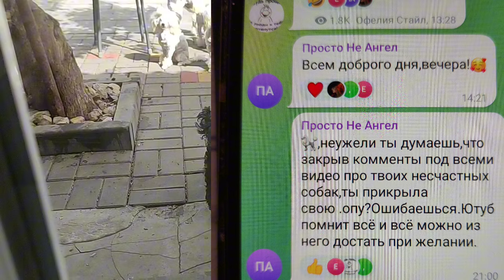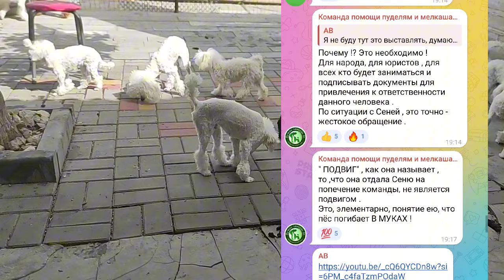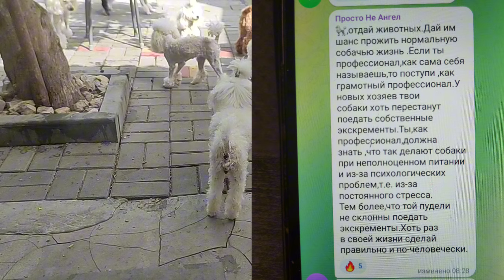Бабки у б и й ц ы вам не избежать наказания Выс найдут и посадят